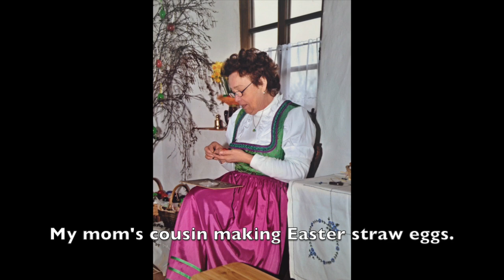Easter egg decorating with a straw - Czech Cookbook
Marcela Hrabovská is a Czech professional Easter egg decorator with straw technique. She is also my mom's cousin. She received a special award from Governor of South Moravia for Master of traditional hand crafts for South Moravia region. It takes her up to 16 hours to decorate one egg and 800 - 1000 hand cut pieces of straw, which she glues on each egg. She has to glue each piece with absorbent part of the straw. It amazes me she can tell which side that is since those pieces are so tiny. If she glues it with non absorbent part it would fall down next day. Video shows her work on a quail egg. Her Easter straw eggs are part of Czech heritage and are kept in museums. Enjoy her amazing work!